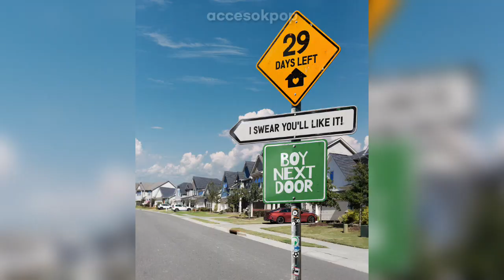[UPDATE] MAY 2023 Kpop Comeback Schedule